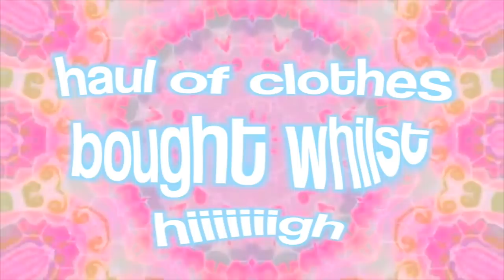HAUL OF STUFF I BOUGHT WHILST HIGH..*not clickbait*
hahaha, so I have mental health problems LOL and I have to take medication for it. To cut a long story short, I ordered a sh!t tonne of clothes and forgot all bout it, until I woke up to all the emails in the morning. Thought I might as well share my first impressions with you guys. ENJOY Xx

I love youuuuuu all xx